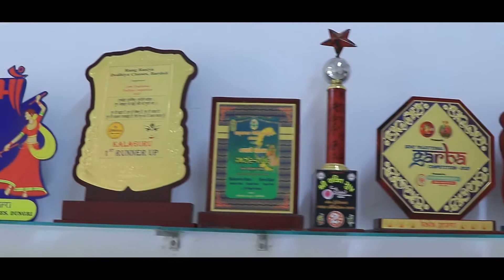Opening Ceremony of Dance Academy